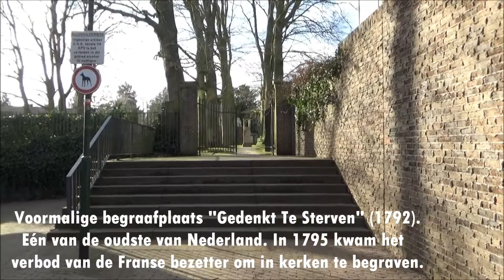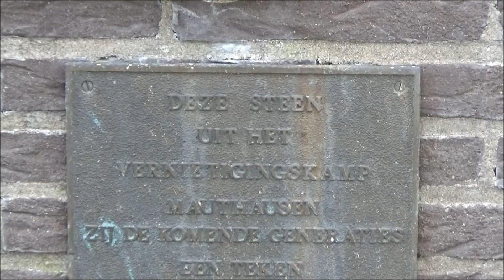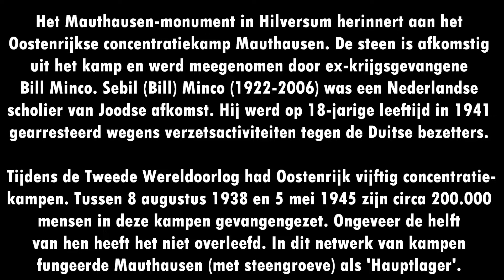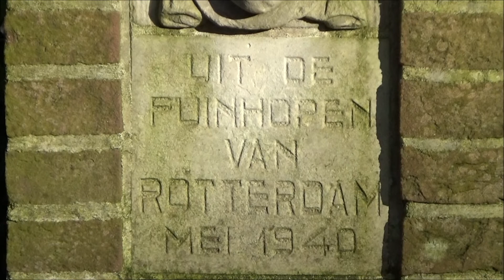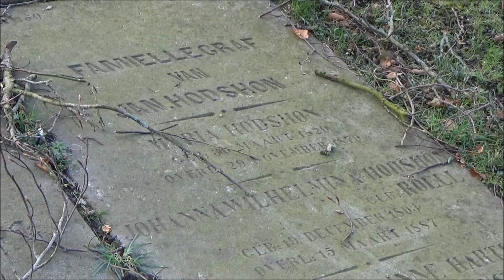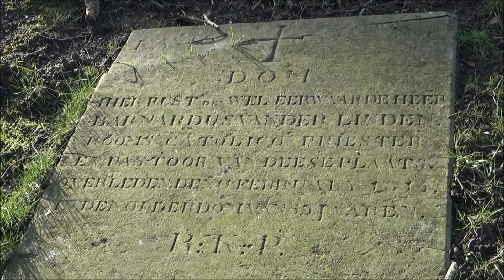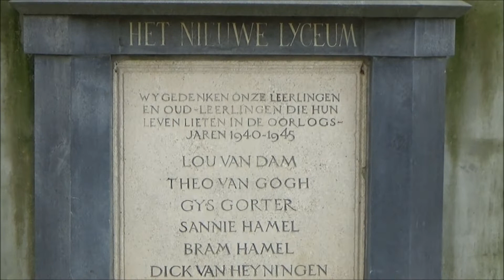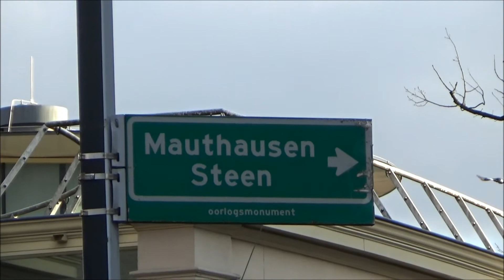WOII | HILVERSUM | Steen van Mauthausen, Rotterdams Meisjeskopje, Nieuwe Lyceum @ Hilversum (2022)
Monumenten in Stadstuin de Hof (voormalige begraafplaats 'Gedenk Te Sterven') in Hilversum. De Mauthausen-steen (Mauthausen monument) is een in rode baksteen gevatte steen uit dit concentratiekamp met daaronder een plaquette. De steen werd meegenomen bij zijn terugkeer uit het kamp Mauthausen door Bill Minco. Bill moest als krijgsgevangene werken in de steengroeve. In de Stadstuin bevindt zich ook 'het Rotterdams Meisjeskopje' ofwel 'het oudste oorlogsmonumentje' van Hilversum. Het monument 'Het Nieuwe Lyceum' in Hilversum is een plaquette. Het monument is opgericht ter nagedachtenis aan tien leerlingen en oud-leerlingen van dit Lyceum die tijdens de bezettingsjaren door oorlogshandelingen om het leven zijn gekomen.